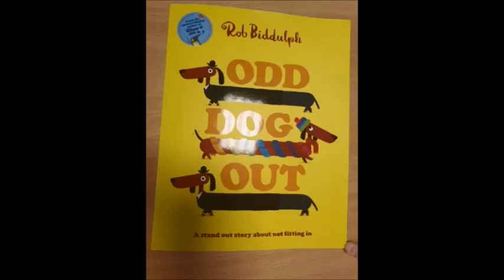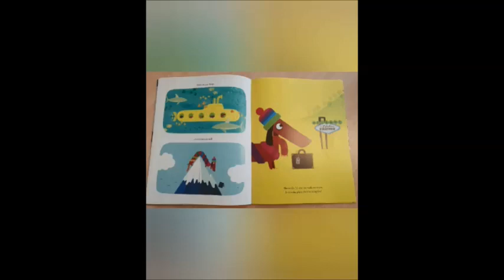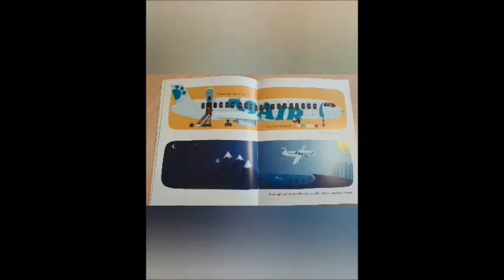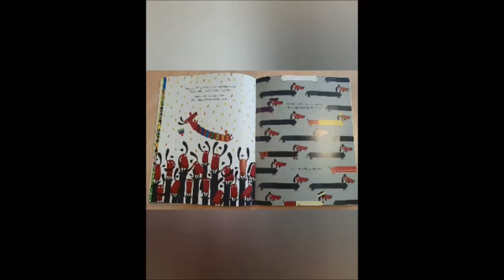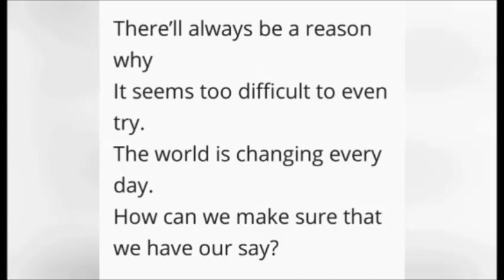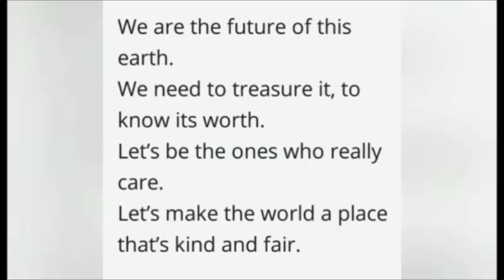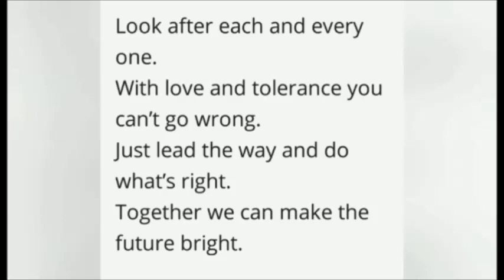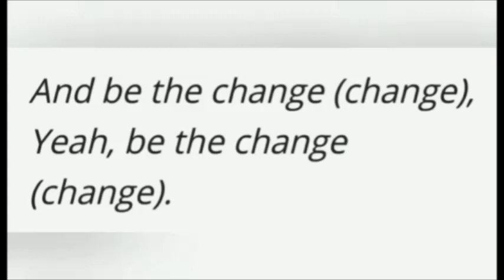Pride Assembly 22 June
A Pride Assembly